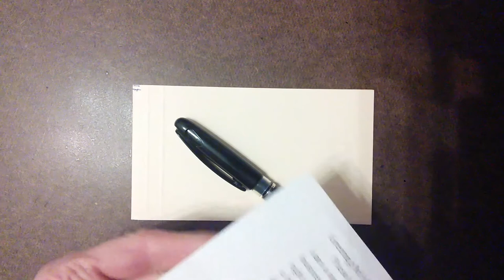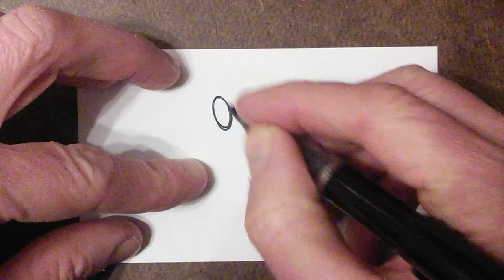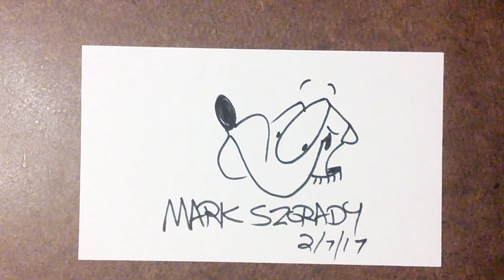Mail Bag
I received a really nice letter from a reader.  They asked for a George autograph and I was more than happy to provide one.

The pen I used in this video can be found

Refills for the pen

I absolutely love the Tradio pen and draw all my cartoon features with it.:)

The drawing surface used in this video is a field sketch board.  I use it mostly when sitting in front of the television and doodling for funny ideas.  I cannot remember the specific brand ( I bought it years ago), but it's similar to this one